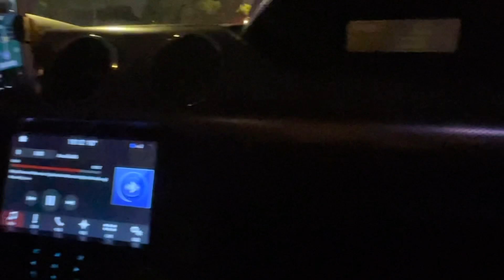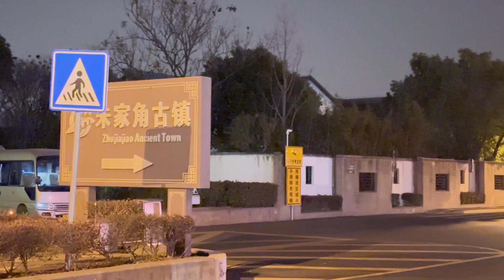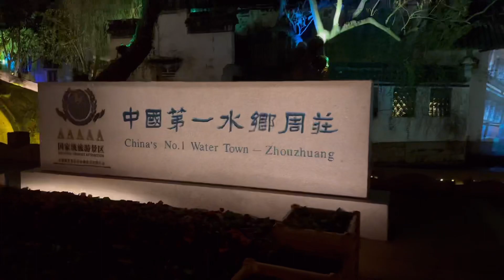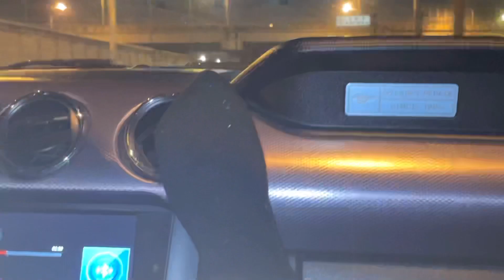Travel Vlog: Trip to Zhujiaojiao ancient water town and a trip to Zhouzhuang ancient town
Let’s explore these two water towns and see what ancient towns have to offer in their night life